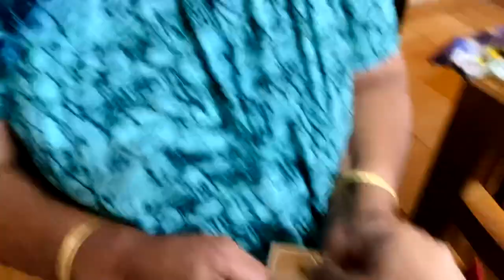सासु आमा लाई बुहारी को यो सानो Gift धेरै मन पर्यो🥰@nepalimomsdubaivlogs155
mukbang, mukbang Nepali,Q N A,
shopping,matar paneer recipe, recipe,Kerala,
1 bhk rented flat, Dubai room tour, 1 bhk room tour, Dubai room,